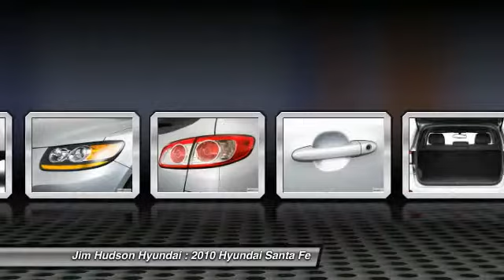2010 Hyundai Santa Fe Columbia SC 3283-1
We are the best place to buy New 2014 & 2015, Used & Pre-owned Hyundai Cars in Columbia, South Carolina!!
2010 Hyundai Santa Fe GLS - $14995

310 Greystone Blvd.

REST EASY! With its Buyback Qualified CARFAX report, you can rest easy with this Hyundai purchase. KEY FEATURES AND OPTIONS Comes equipped with: Air Conditioning, MP3, Bluetooth.